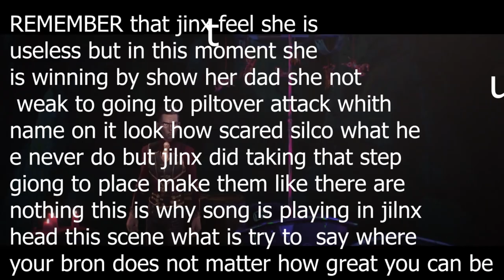INUNIVERSE WHY did Jinx have a song in Arcane Analysis jinx ARCANE EXPLAINED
inuniverse why did jinx have a song in arcane analysis